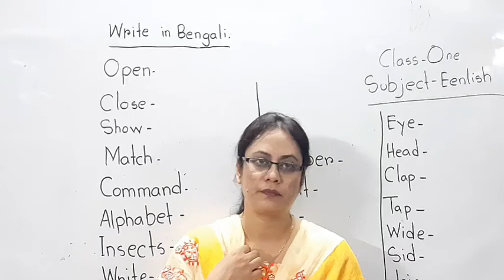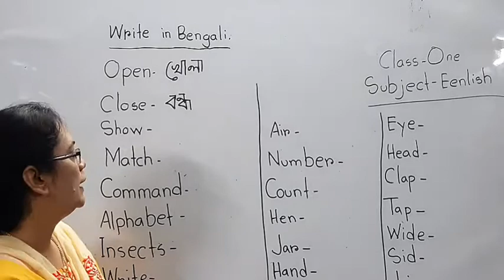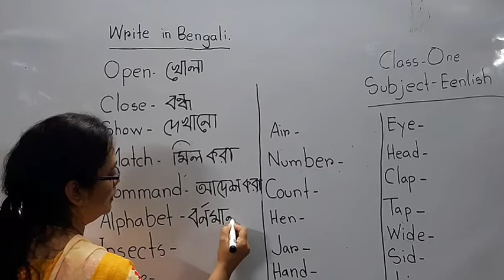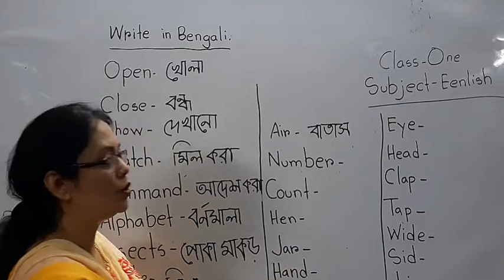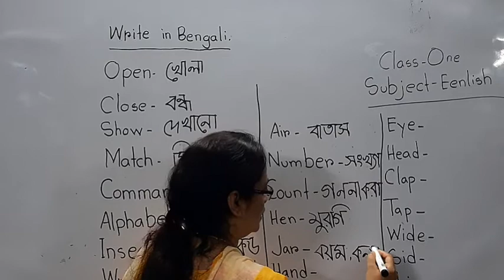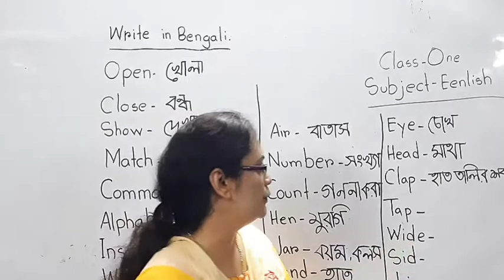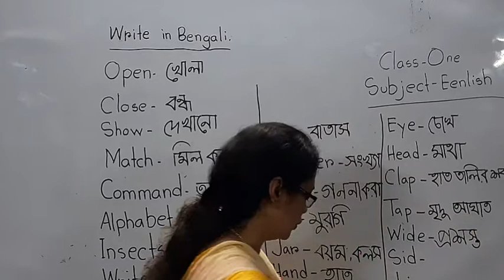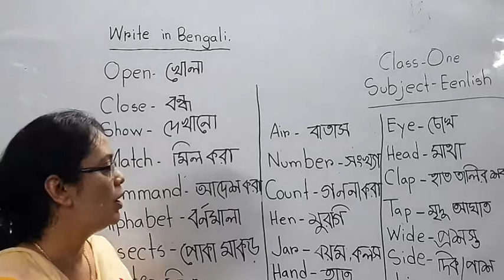Class 1, English, word meaning.